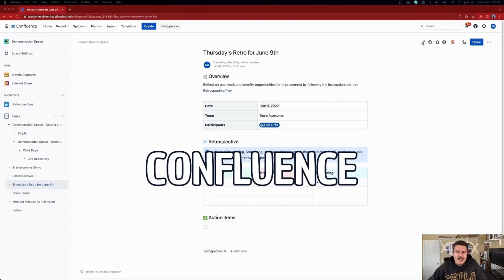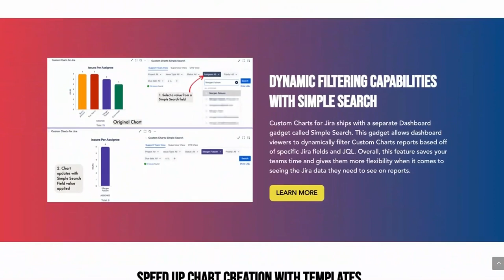Interview with Chris Cooke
Check out this interview with Chris Cooke, the "Steve Jobs" of Atlassian. He is the founder of "Custom Charts for Jira" and one of the best Atlassian community leaders.